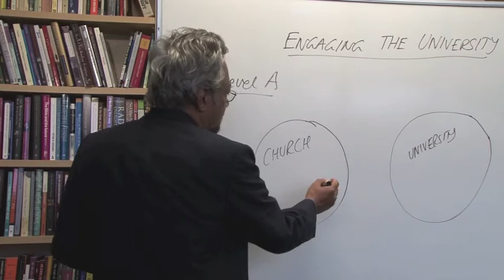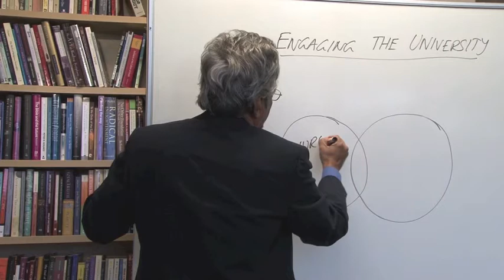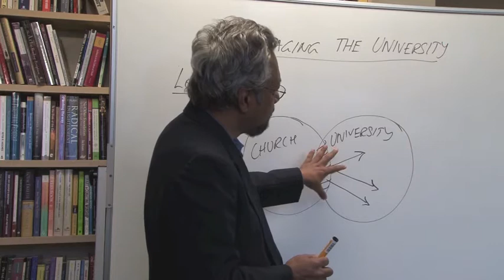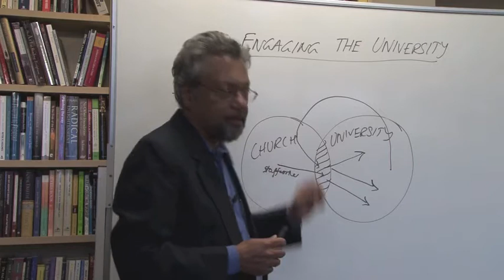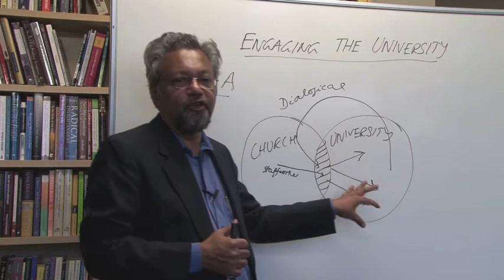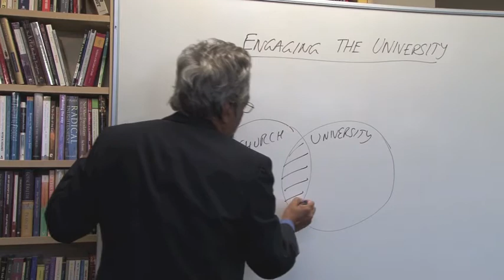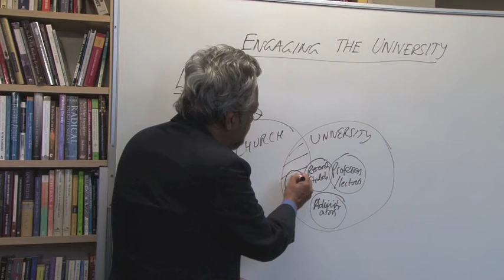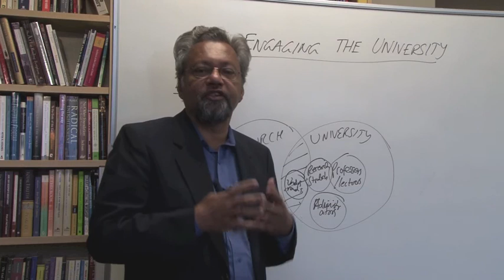Engaging the University: Vinoth Ramachandra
IFES Secretary for Dialogue and Social Engagement, Vinoth Ramachandra, explains what we mean by the concept of 'engaging the university'.